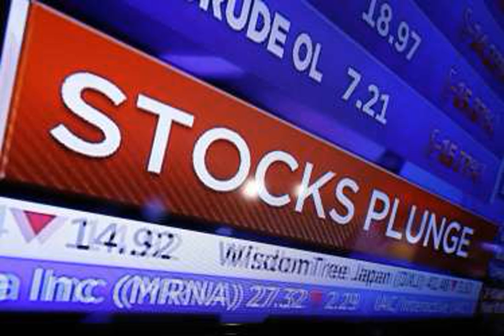Box Office Plunges to Lowest Level in Over Two Decades Amid Coronavirus Pandemic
Much of public life in the United States essentially ground to a halt this week. In the entertainment world,  theme parks shut down ,  Broadway went dark , studios  pulled major tentpoles  from their release calendar, and virtually all Hollywood movies and TV shows  halted production  as  coronavirus  continues to rapidly spread across North America.